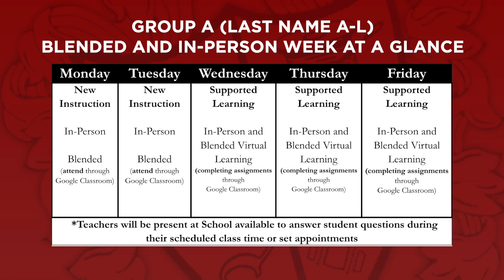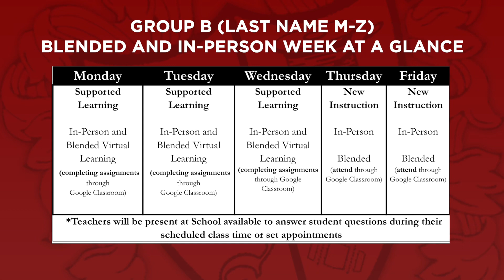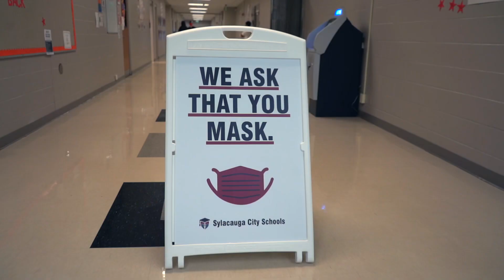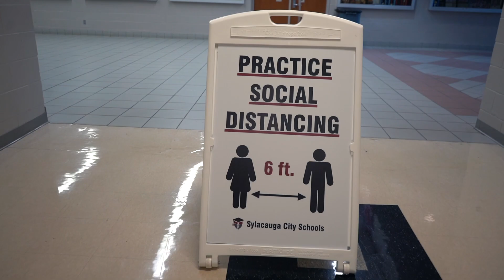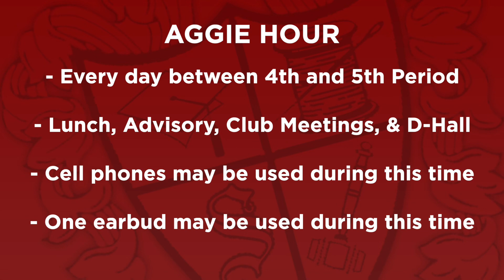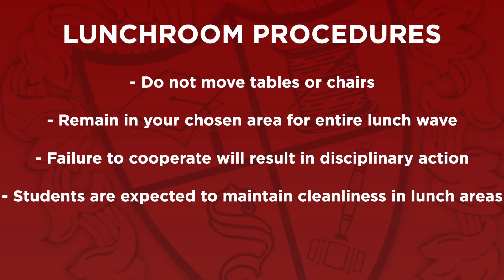Welcome Back! (2020-2021 First Day Virtual Assembly)